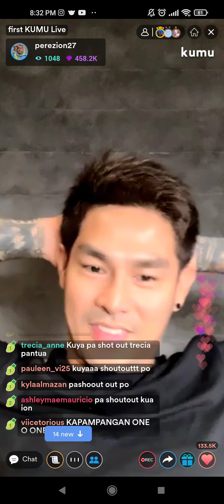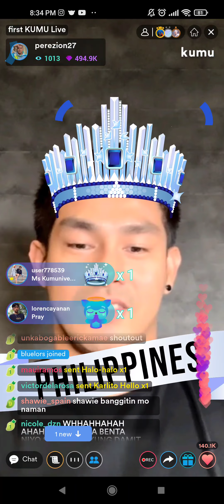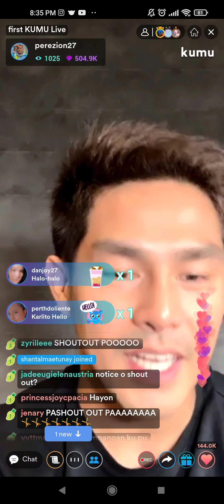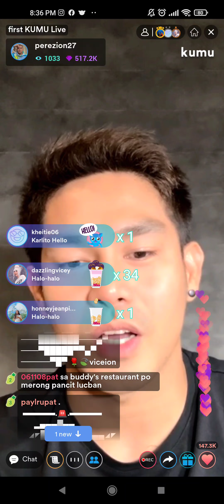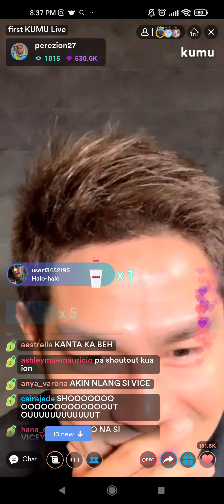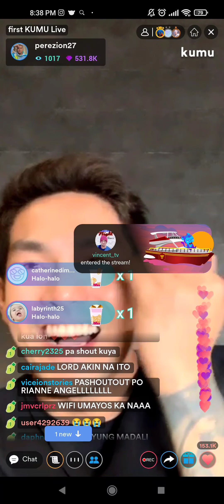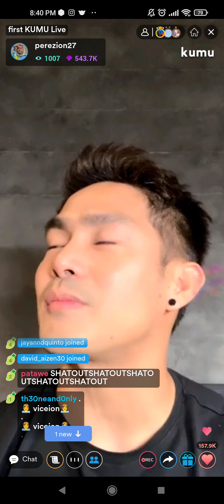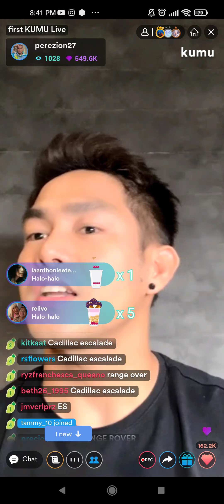PART 3! ION PEREZ GIVEAWAY ON KUMU | ION PEREZ LIVE (Jan. 29, 2022)